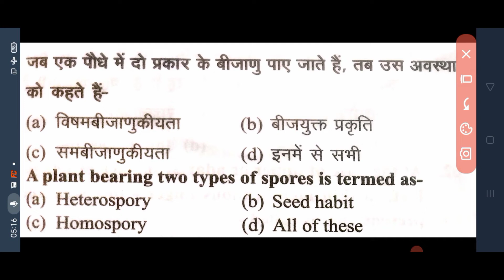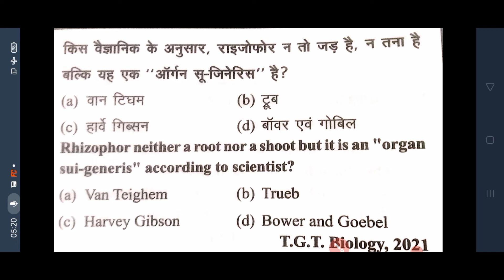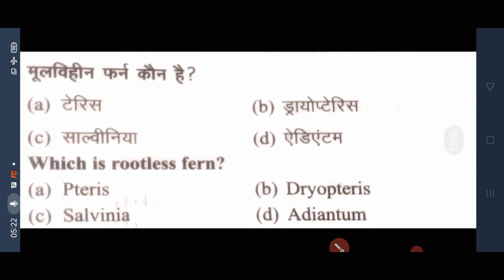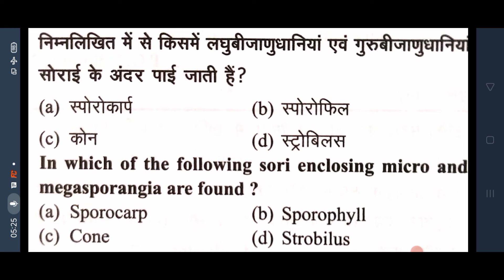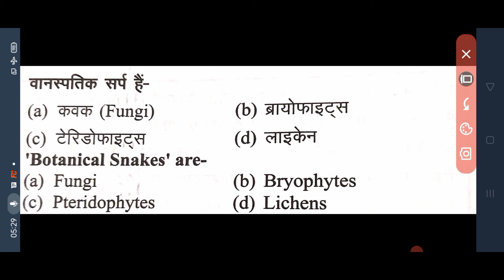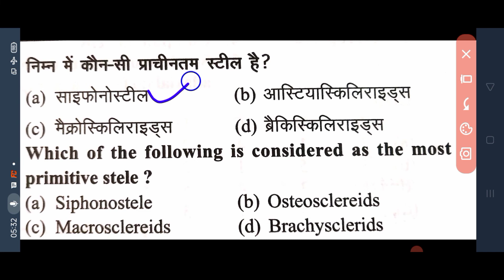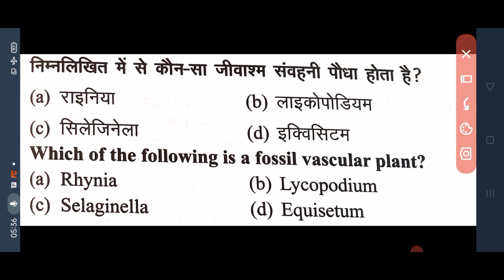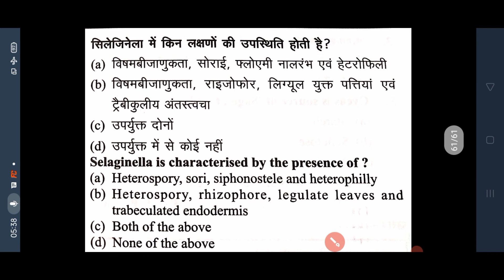PTERIDOPHYTES !! TGT PGT NEET LT 9TH AND 11TH SPECIAL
मेरा ये विडियो pteridophyta पर आधारित है !! मैंने अपने इस विडियो में pteridophyta के उन महत्वपूर्ण प्रश्नों को शामिल किया है जो टीजीटी पीजीटी नीट एलटी तथा क्लास ९th और ११th के छात्रों के साथ क्लास १२ के बाद नीट की तैयारी कर रहे छात्रों के लिए महत्वपूर्ण है
मेरे विडियो को देखकर अगर आपके मन में कोई डाउट्स हैं तो लगभग हर प्रश्न के उत्तर का मैं विवरण भी देता हू जिसे देखकर आप अपने डाउट्स क्लियर कर सकते हैं